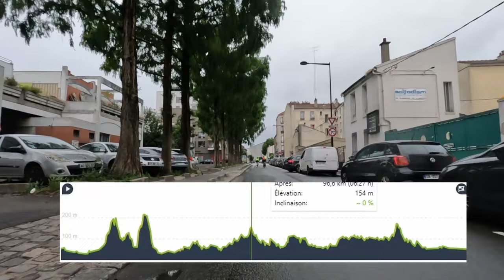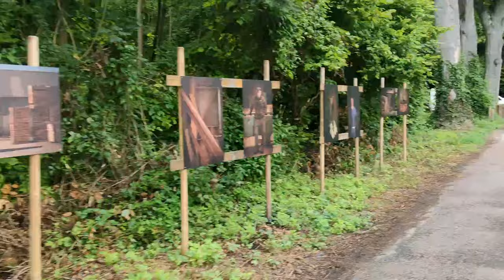Mon premier BRM : le 200 nanas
En juin dernier, j'ai participée à mon premier BRM. J'ai choisi le BRM 200 nanas réservé aux femmes organisé par l'Audax club parisien.
Un évènement d'une grande qualité. Je n'en parle pas dans la vidéo, mais l'organisation est au top, un ravitaillement au top, un parcours au top, des rencontres au top ...

Les femmes à vélo sont bien là et nombreuses !!!

▬▬▬▬▬▬▬▬▬▬▬▬▬▬▬▬▬▬ LIENS  ▬▬▬▬▬▬▬▬▬▬▬▬▬▬▬▬▬▬

Voyage à vélo & Bikepacking
Blog Randonner Vélo

AVERTISSEMENT : Voyage à vélo & Bikepacking partage régulièrement des liens vers des produits et services que nous utilisons et qui nous semblent utiles. Si vous cliquez sur l'un des liens pour effectuer un achat nous pouvons recevoir une petite commission.
Voyage à vélo & Bikepacking participe au Programme Partenaires d’Amazon EU, un programme d’affiliation conçu pour permettre à des sites de percevoir une rémunération grâce à la création de liens vers Amazon.fr.